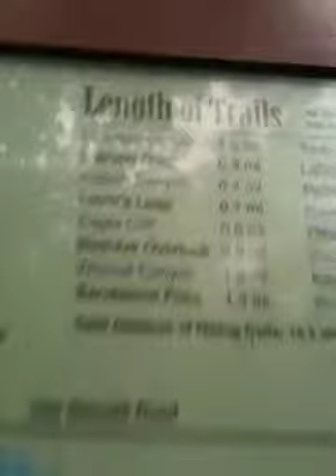Starved rock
Fay and I at starved rock